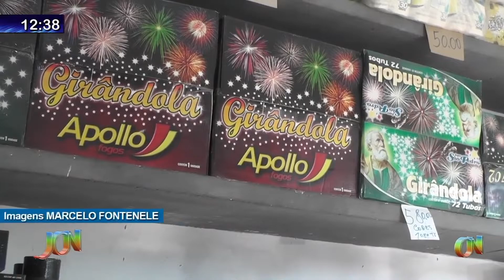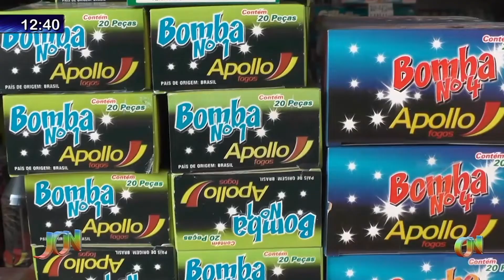Fogos de artifício barulhentos no Piauí estão proibidos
A utilização de fogos de artifícios que provocam barulho está proibida através de uma nova lei sancionada pelo governador Wellington Dias. Somente eventos religiosos poderão contar com os recursos por serem atividades pouco frequentes. O resultado vai beneficiar tanto pessoas como animais devido ao respeito ao silêncio.